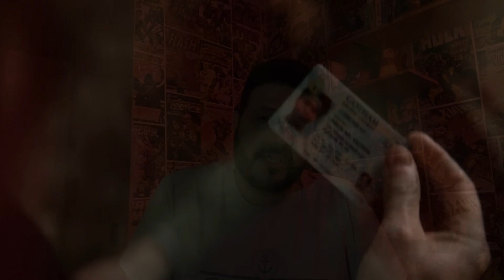EP. 8 de PINGUIM - FINAL SEASON | SAI OZ - entra PINGUIM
O último episódio começa no caos, logo após o intenso cliffhanger do capítulo anterior, com Gotham em ruínas e o império de Oz em risco iminente. A trama se intensifica ao levar Oz ao ponto de confronto com Sofia Gigante, sua grande adversária na temporada, enquanto ele enfrenta os fantasmas de sua mãe e irmãos mortos.

É uma trajetória que oscila entre a amargura de Sofia, que tenta, em vão, queimar seus próprios fantasmas, e a manipulação calculada de Oz, determinado a estabelecer seu domínio sobre Gotham.

A presença de Vic, seu leal subalterno, introduz uma breve esperança de humanidade que, no entanto, é esmagada sem piedade, lembrando ao público que não há espaço para inocência na jornada de Oz rumo ao poder absoluto

Seja muito bem vindo ao canal. Aqui falaremos do mundo geek em geral, como filmes, séries, games e demais assuntos desse meio. Se não gostou de algum conteúdo, fique a vontade para dar a sua opinião.
E muito obrigado pela sua visita.

KWAY - @supervisaogueek
BLUESKY - @supervisaogeek@supervisaogeek
CONTATO
QUER CONTRIBUIR PARA O CANAL?